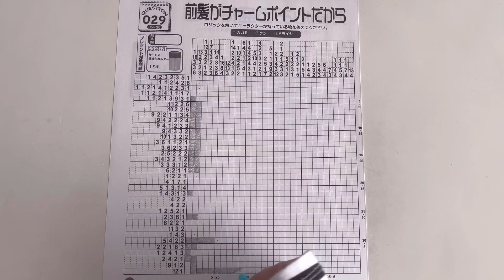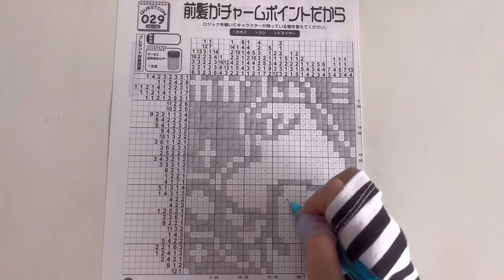【フローレン（ムーミン）】イラストロジックpuzzle